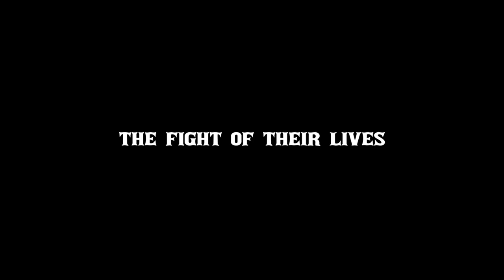Counting Bullets | Official Trailer | Action Western Movie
COUNTING BULLETS (Trailer) Action Western HD
A small group of cavalry soldiers who are pinned down in a canyon by the enemy. Over the course of a few days, they are forced to face their differences and rely on each of their instincts to survive.
Tubi - COMING SOON
Directed by : Travis Mills

Cast : John Marrs, Michael Estridge, Wayne Lundy, John Charles Dickson, William Shannon Williams, Thomas Ramsey, Travis Mills, and Jim Heffel.